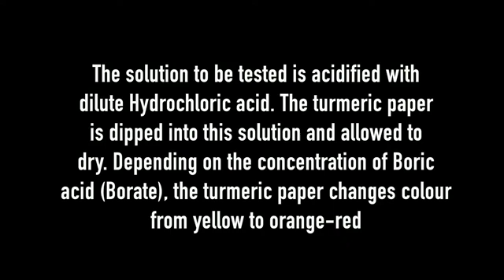क्या आपका मैदा, चावल का आटा , बोरिक एसिड से मिला हुआ है | Awareness By ACET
if you like this video then please share more & more people for awareness , and you can join with us for social work .